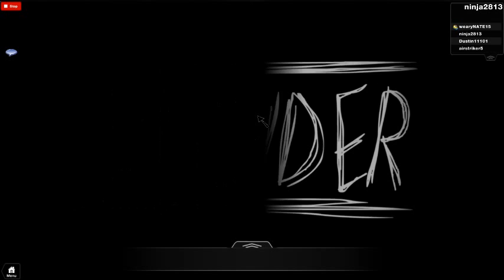Roblox SLENDER MAN trailer 'coming soon' put volumes up!!!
Yeah its short but scary hehehehe